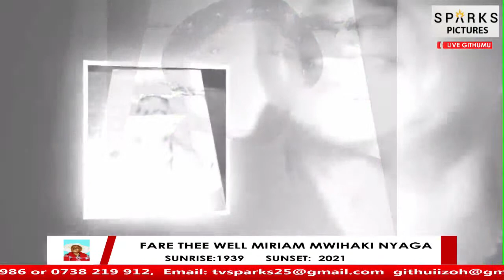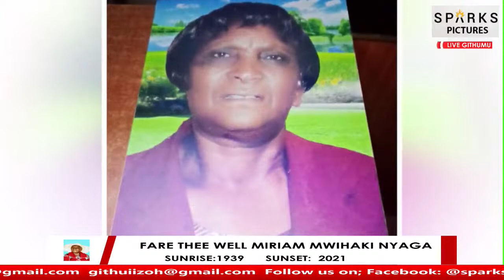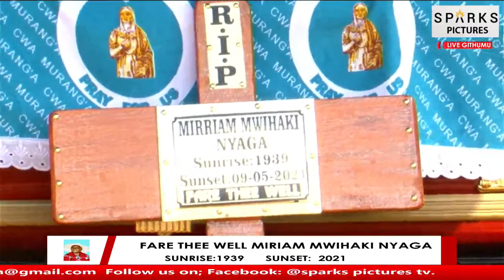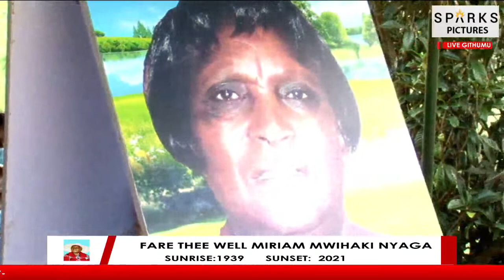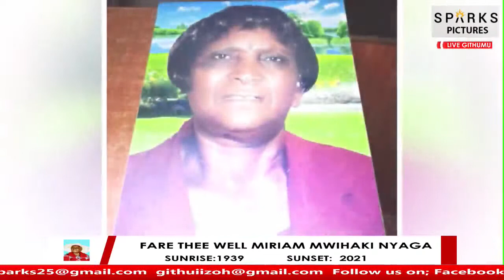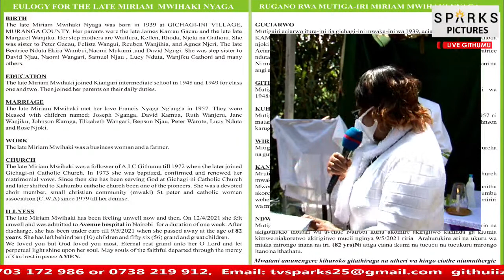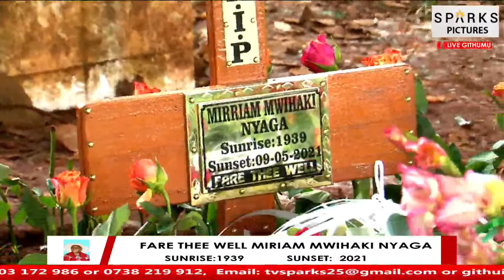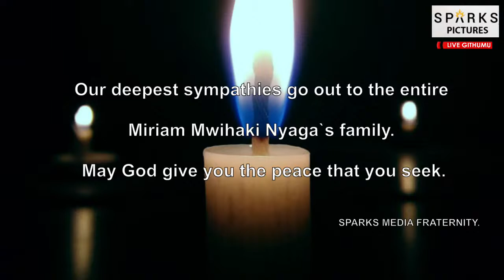CELEBRATING THE LIFE WELL LIVED BY MIRIAM MWIHAKI NYAGA {1939 -2021}